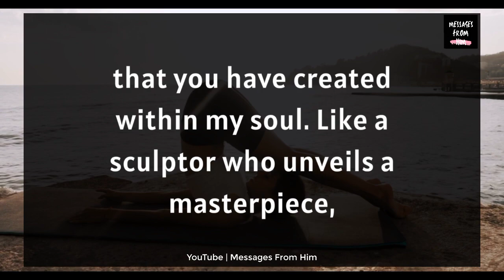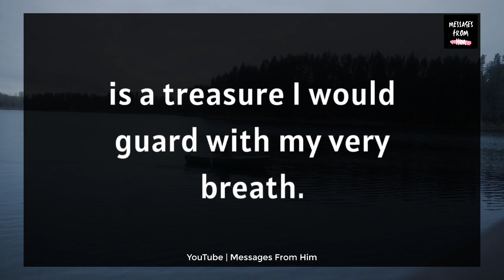DM To DF 💕🍥// I Won't DATE You, I WANNA MARRY You ! 💖🙏💞🫂✨📝🎉👰💝 17 December 2023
RELATED QUERRIES :
dm to df
divine feminine